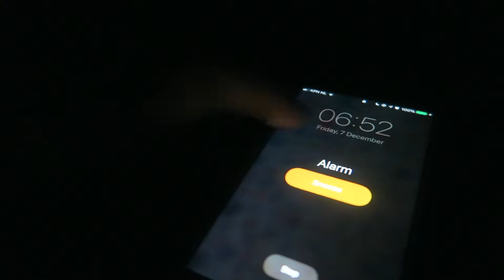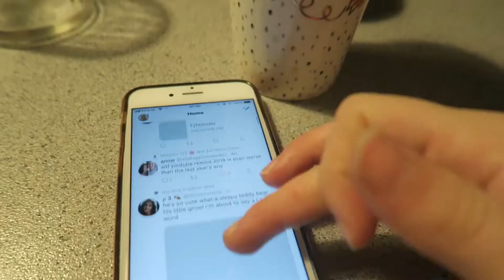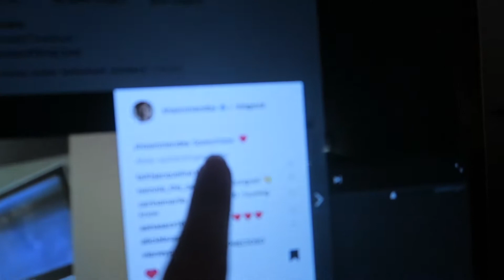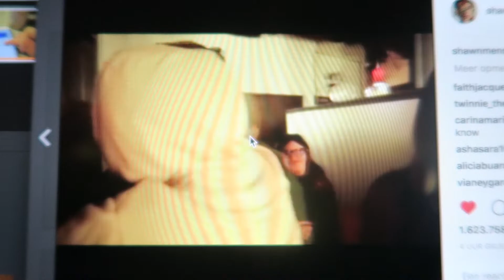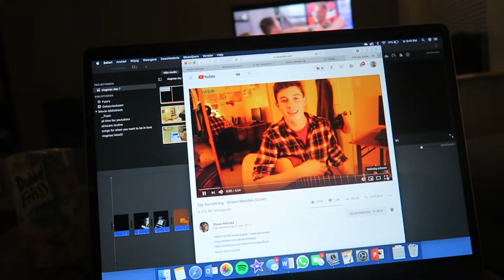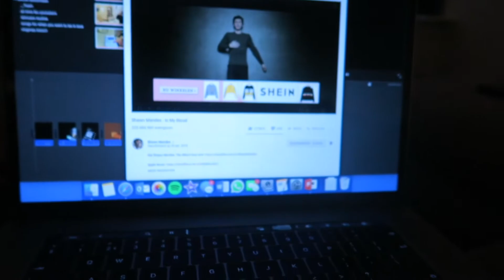REALISTIC COLLEGE MORNING ROUTINE ☆ Vlogmas #7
VLOGMAS DAY SEVEN!!!

☆ FAQ:
↳ What camera you use?
Canon 700d or Canon G7X
↳ What do you use to edit?
iMovie
↳ How old are you?
17!
↳ Where are you from?
The Netherlands, Europe

Lots of hugs xxxx